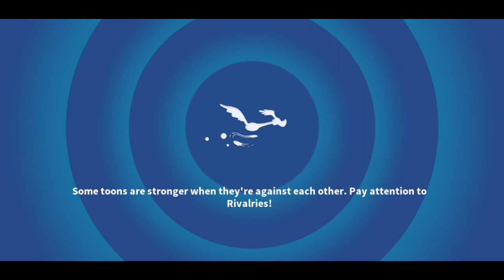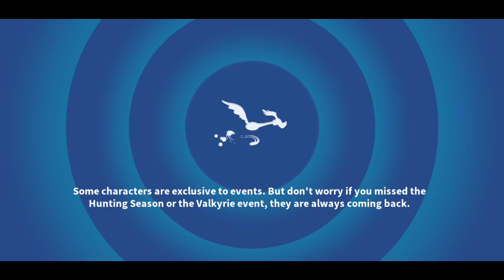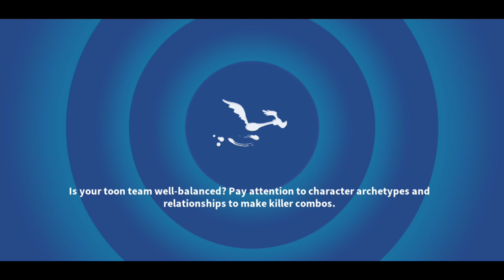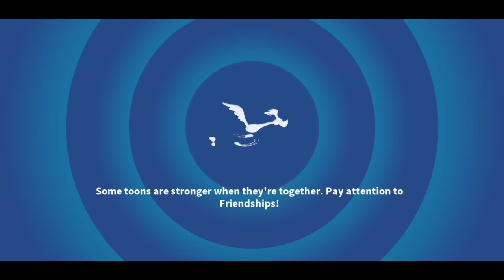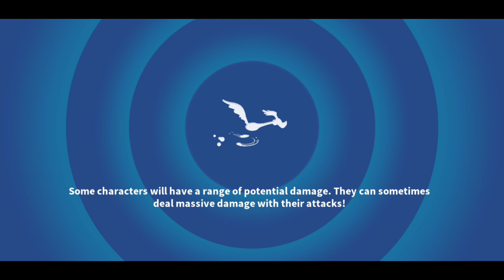10x Ski Wheel, Summit Morning & Afternoon - LTWOM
After spinning the Ski Wheel we wake up the Legendary toons for Summit Morning. Then Afternoon campaign using Elmer Bugs, Horus, Hermes, Athena and more.